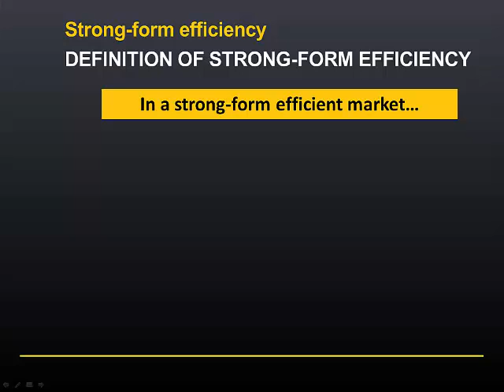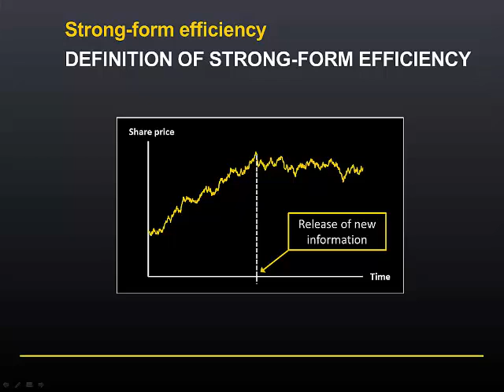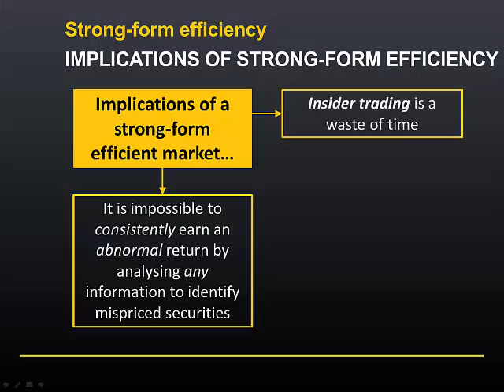Video 10.2.3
FIN1FOF Topic 10 Lesson 2 Video 3